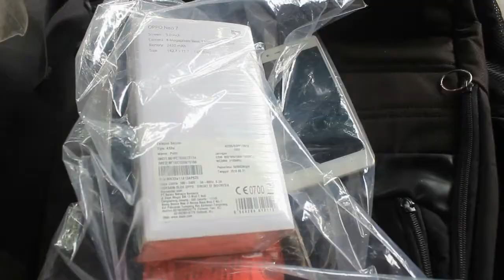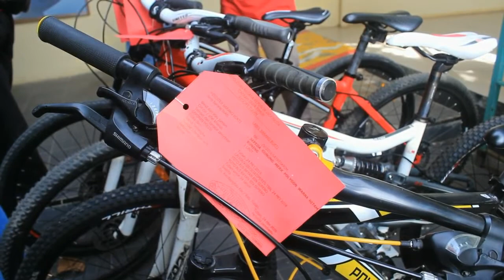7 Pencuri Ditembak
7 PENCURI DI TEMBAK PETUGAS
KERAP MERESAHKAN WARGA